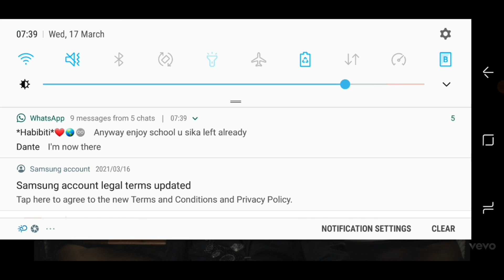DDG OG parker -rule 1 ft lil yachty reaction ( lit af🔥🔥)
DDG OG parker -rule 1 ft lil yachty reaction ( lit af🔥🔥) best DDG song so far🔥